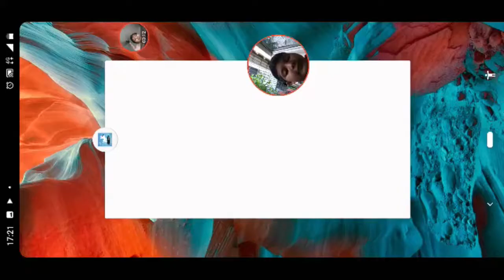Mimpi dreams ( #! - PART-1 ) GAMEPLAY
Mimpi Dreams GAMEPLAY ( #1-PART-1 ) ACTION PACKED ADVENTURES,
Hello Friends, In this video I am playing the GAMEPLAY of Mimpi Dreams. So this is a tricky game about a dog If you want to know more about this game , See the video till the end. THANKS.